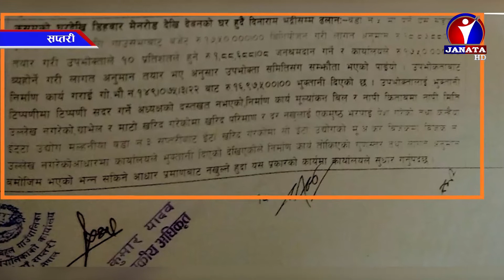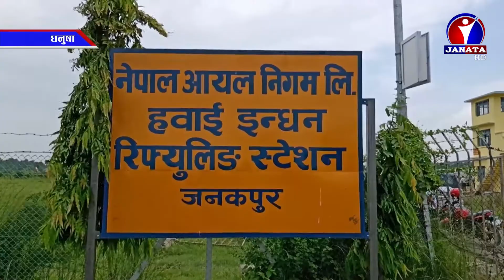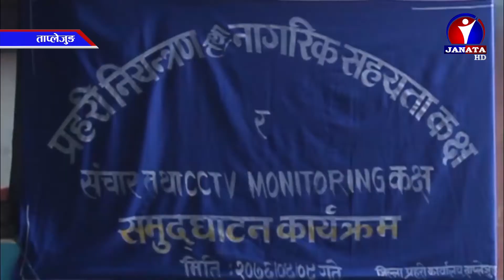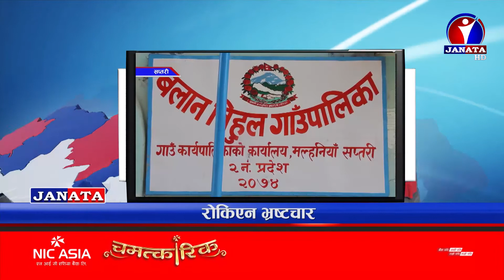Pradesh Samachar | प्रदेश समाचार 2076 - Shrawan 10